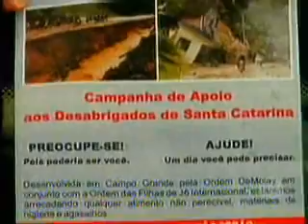MS Record 1ª Edição - Voluntários de MS em prol de SC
Uma grande mobilização uniu dezenas de voluntários pelas vítimas das enchentes em Santa Catarina. No prédio da antiga estação ferroviária foi montada uma central de recebimento das doações onde toneladas de alimentos, água, calçados e roupas foram separadas e transportadas pela Força Aérea para as áreas atingidas.